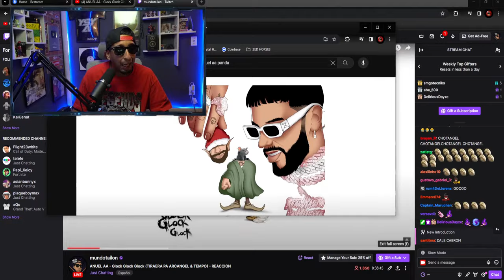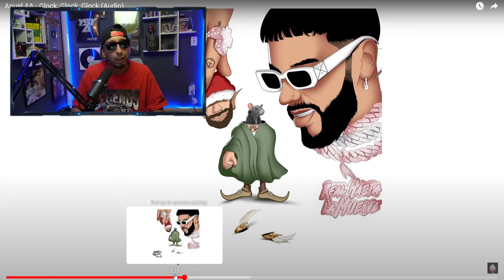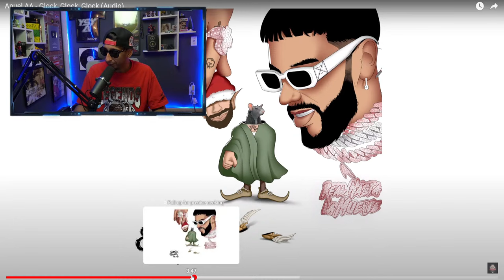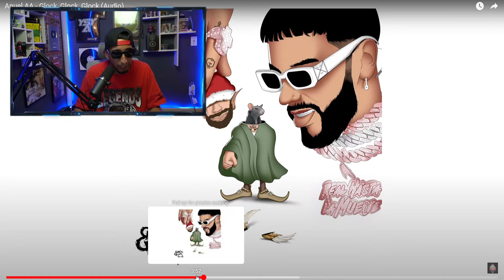ANUEL AA - Glock Glock Glock (TIRAERA PA ARCANGEL) - REACCION